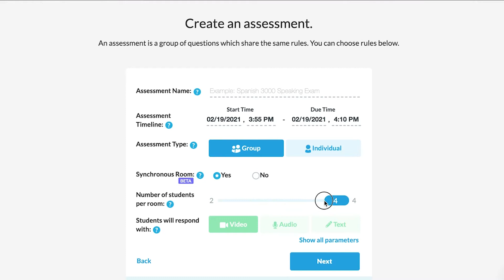New Update: Extempore Sync!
Students can now record conversations seamlessly with Extempore Sync: interpersonal synchronous rooms designed to host and record live student conversations.

With shifts to different learning environments in schools everywhere, language teachers have been struggling to find ways for students to record interpersonal conversations. This has made assessing students’ interpersonal skills and their ability to produce spontaneous language extremely difficult. We heard your concerns, and we got to work.

 Why try Extempore Sync?
-Easy to use: no need to juggle multiple platforms or devices to record students’ conversations.
-Responses are ready to be viewed and scored within minutes.
-Simple design facilitates communication between students while keeping prompt and media readily viewable.